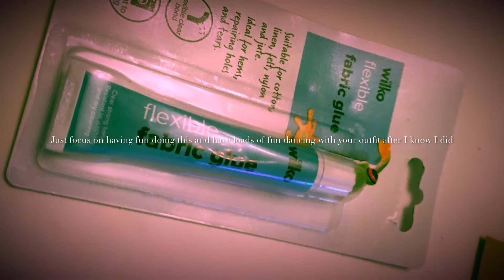BELLYDANCE DIY | customising my white waterfall skirt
I hope you try and enjoy!!!
 It's so personal, fun and really inexpensive !!!
Have fun dancing with you're group and chums and impress and stay happy!!!